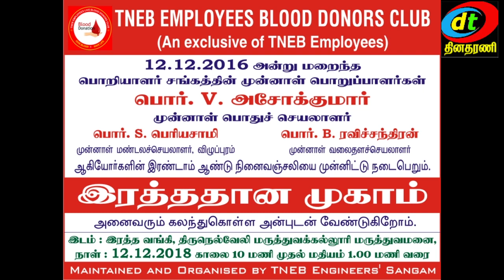TNEB EMPLOYEES BLOOD DONATE CAMP